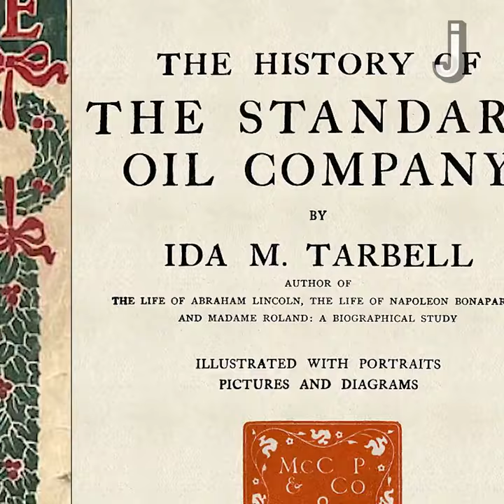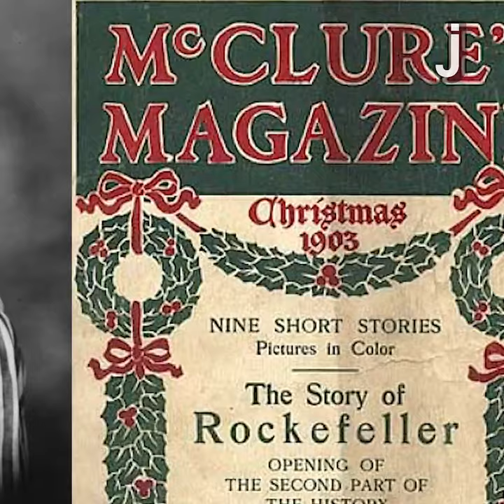Who Is Ida Tarbell?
This episode of Brief History explores the life and impact of Ida Tarbell and her contribution to journalism!

About Brief History: In this series, The Juice presents the key details about important historical moments, places, inventions, developments, and more, in short, engaging videos designed for Middle and High School students.

Brief History is one of the many video series produced by The Juice. These videos are featured in our daily news digest.